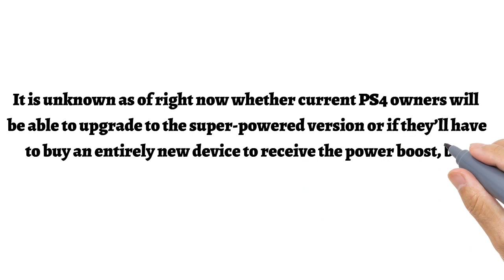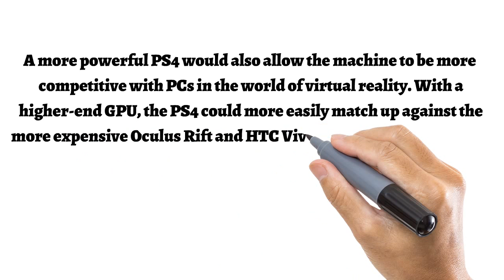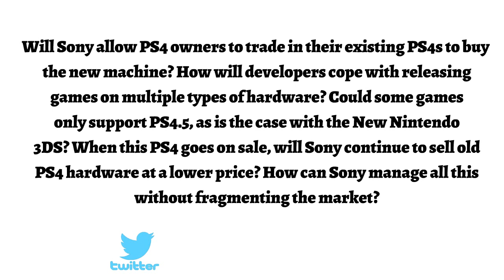Sony Is (Allegedly) Working on a PlayStation 4.5 Details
Sony is currently planning a new version of the PlayStation 4 with increased graphics power and games running at 4K resolution, according to a report by Kotaku.

It is unknown as of right now whether current PS4 owners will be able to upgrade to the super-powered version or if they’ll have to buy an entirely new device to receive the power boost, but Sony has started briefing developers.

Based on what Sony has told developers, this so-called PS4.5 will include an upgraded GPU both to support high-end 4K resolution for games and add more processing power that can enhance the games supported by PlayStation VR, the headset Sony will launch this fall. It’s unclear if ‘PS4.5’ is an official name or just a nickname that developers have been using. One developer jokingly called it the ‘PS4K’.

4K resolution is about four times the pixel size of 1080p, which is the current standard for PlayStation 4 games and competing consoles. The current PS4 can output 4K photos and videos, but cannot support 4K resolutions for games. With this upgrade, it would. Besides resolution, developers would have an opportunity to push more effects and other graphical tweaks to make their games look better, thanks to the new GPU.

A more powerful PS4 would also allow the machine to be more competitive with PCs in the world of virtual reality. With a higher-end GPU, the PS4 could more easily match up against the more expensive Oculus Rift and HTC Vive virtual reality headsets, which are designed to work with PCs worth thousands of dollars.

Sony has declined to comment. “We can’t comment on rumors or speculation,” a spokesperson said in an e-mail to Kotaku.

The company is still exploring the device’s development. Sony allegedly held meetings with developers about the hardware and how it would work.

Sources are unsure when this upgraded machine will be available to the general public, nor how much it will cost. The PS4’s price dropped from $400 to $350 last fall, and one source indicated that this new ‘PS4.5’ could let Sony keep selling PS4 hardware at a higher profit margin for $400.